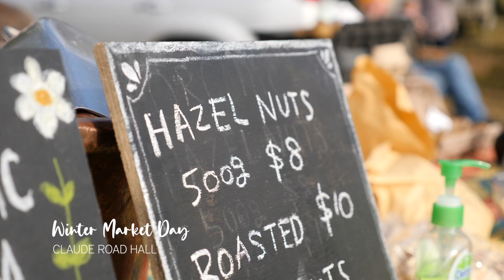Winter Solstice 2022 - Sheffield, Tasmania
A community video we produced in Winter 2022. The town of Sheffield Tasmania, led by members of the Uniting Church, put on a variety of events and this is an overview of them.